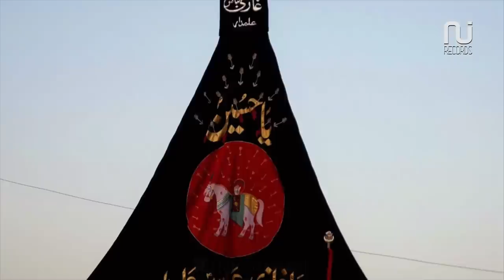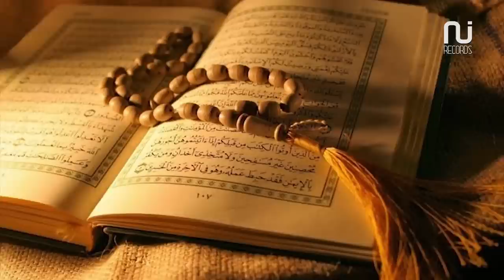Ban Lai Maa Baap Di Gal Pally Hussain Ny | Nazakt Ali | New Manqabat 2019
NazakatAli new Qasida of 2019 has been released . This new devotional offering BanLaiMaaBaapDiGalPallyHussainNe is all you need to spark your heart in love for Hazrat Hussain.The Qasidas varies such as Mola Ali Qasida and even Arabic Qasidas & much more. Enjoy the best of Nazakat ali and fell in love with Hussain. Exclusively only on NI records.